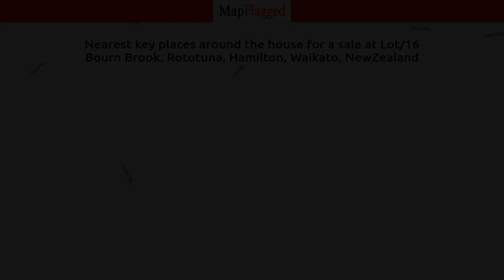NZ | Buy house at Lot/16 Bourn Brook, Rototuna, Hamilton, Waikato, NewZealand | MapFlagged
📚 Video Chapters:
0:00 Property Introduction
0:10 Property Price
0:30 Property Address
0:40 Property Description
0:45 Property Key Places
0:50 Subscribe to MapFlagged!

📣 Following is the detail of house for sale at Lot/16 Bourn Brook, Rototuna, Hamilton, Waikato, NewZealand:

3 Bedroom
2 Bathroom
152 Sq m. Floor

Build your Dream home with a Signature Homes Fixed Price Contract in this highly sought-after area.
This striking 3 bedroom home offers a great layout for a young family or those who like to entertain with indoor/outdoor flow to the north facing back yard.
This home is yet to be built, so you'll work with our Colour Consultant to select your interior colours and finishings to truly make this home your own.
House and Land Package Includes:
313m2 section152m2 home3 Bedroom2 BathroomOpen plan Kitchen, Dining, LivingHeatpumpClotheslineFencingLetterboxHydro seeded LawnsFront Yard Landscaping allowance*Title Ready
Images are an artist impression.
Rototuna Village is a high quality development, designed with community in mind. The thriving area provides a high standard of living for residents with an abundance of amenities on your door step including schooling, recreation space, retail and much more.
Our Market Leading Guarantees At Signature Homes, we offer independently bonded Building Guarantees for complete cover and protection for our clients' investments during the build and long after we have handed over the keys.
Needing help with Finance? Request a copy of our finance guide which is full of tips around securing finance.

🏥 Nearest Hospitals to this Property:
Birthcare Huntly
Thames Hospital

✒️ Nearest Schools to this Property:
Rotokauri School
Te Kohanga Reo O Whatawhata
Whatawhata School
Whatawhata Rugby Sports Club
Hamilton's Fraser High School

🌼 Nearest Parks to this Property:
Taitua Arboretum
Brymer Road Reserve
Brymer Park

🎥 Nearest Movie Theaters to this Property:
Victoria Cinema
Lido Cinema-Centre Place
Hoyts

✈️ Nearest Airports to this Property:
Hamilton Airport
Matamata Airport

➕ Nearest Doctors to this Property:
Avalon Medical
Skin Scan